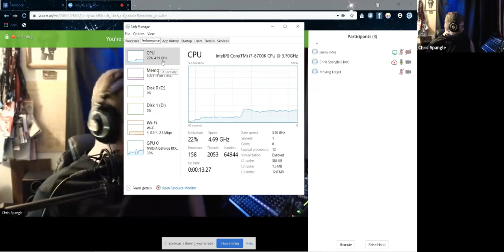365: Origins of Misogyny and Racism in Underground Online Culture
Chris Spangle, Harry Price, and James Nease continue the conversation on mass shootings and violence. Nease is an original member of 4Chan and spends time in the type of online communities that are being discussed. We discuss the role that misogyny and racism play in the thinking of someone like the El Paso shooter.